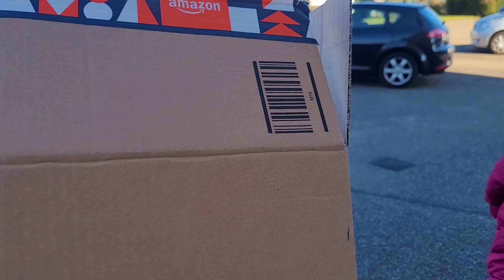ITS BEEN HALF A YEAR SINCE WE LOST HER🥺& It's Almost Our Marriage Anniversary Weekend Vlog🇰🇪🇩🇪